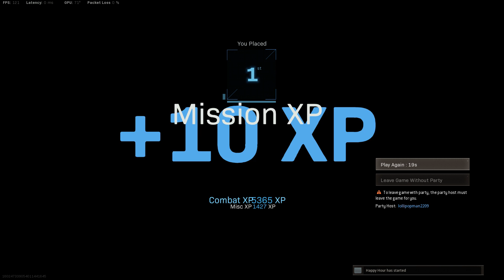Enemy's Krig 6 FTW: Warzone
Dealing with camo squads along the way